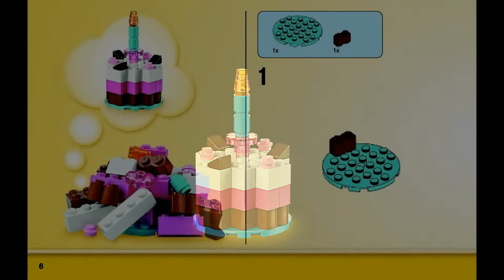Cake (how to build) | LEGO CLASSIC 10695